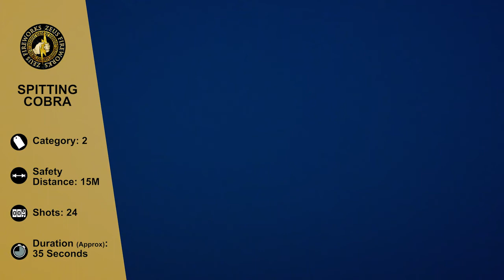Zeus Fireworks Spitting Cobra - 24 Shot Barrage @ Astounded Fireworks